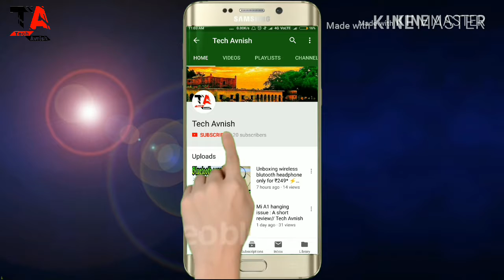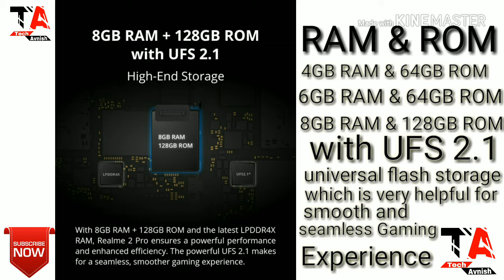Realme 2 Pro full specifications review; Tech Avnish🇮🇳🔥🔥🔥🇮🇳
Hi friends!
This is my newly born youtube channel.
I am Avnish Chauhan.
```````````````````````````````````````````````````````````````````````````````````````````````````Realme 2 pro is available only on flipkart.com .… .
In this video I'm telling you about Realme 2 pro smartphone specifications
Realme 2 pro is very good smartphone under 14000₹
And best smartphone budget 14000₹ to 19000₹.

My mobile charger;
My smartphone;
My powerbank;
My Bluetooth speaker;

And if you like this video share in more numbers.

Please dosto mujhe Instagram pe follow karo mere Facebook page ko like karo
Twitter pe connect ho jao
Thanks dosto
Jay hind .